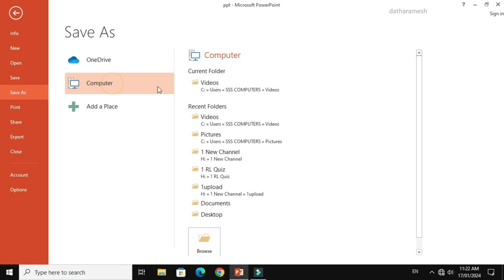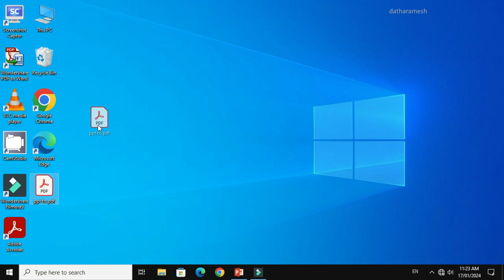How to Convert PowerPoint to PDF | Convert PPT to PDF